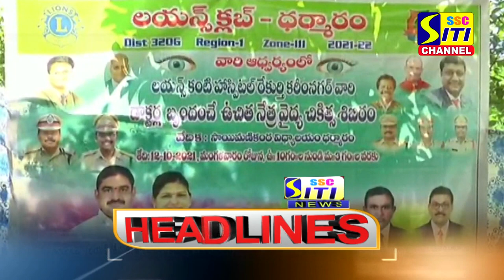SITI CHANNEL HEADLINES PEDDAPALLI 12-10-2021